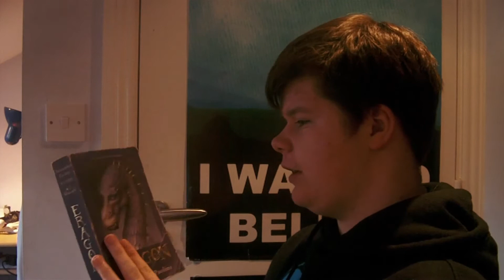INTRODUCING... THIS!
Hello, and welcome to this brand new channel, where I'll talk about... stuff... like politics and viral videos.  Honestly, I'm not quite sure what this channel will be for, but it's up now.  That's what matters.